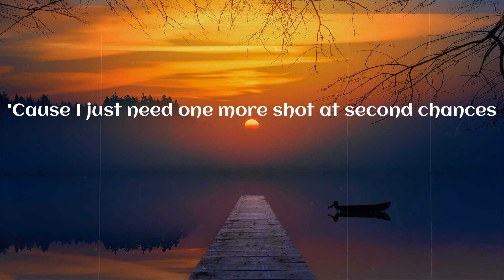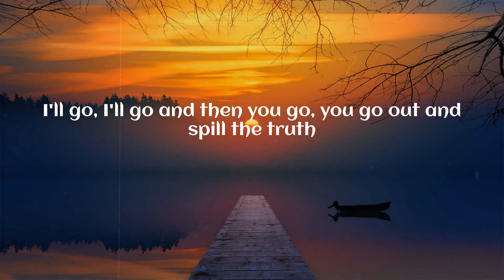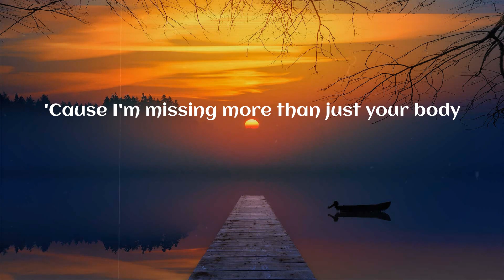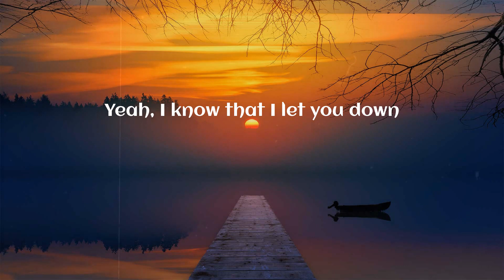Justin Bieber - Sorry (Lyrics)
Lyrics:
Ooh, ooh
Ooh, ooh
Ooh, ooh
I'm sorry, yeah
Ooh, ooh
Sorry, yeah
Ooh, ooh
Sorry
Ooh, ooh
Ooh, ooh
I'm sorry, yeah
Ooh, ooh
Sorry, yeah
Ooh, ooh
Sorry
Ooh, ooh
I'm sorry, yeah
Ooh, ooh
Sorry, yeah
Ooh, ooh
Sorry